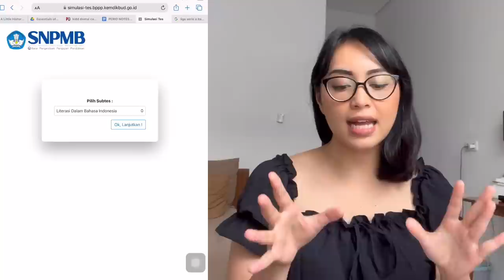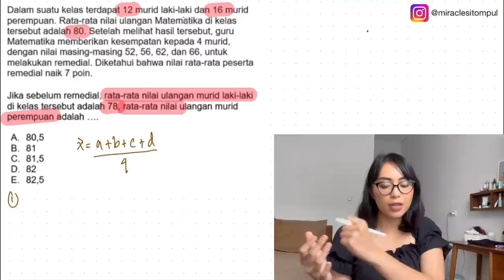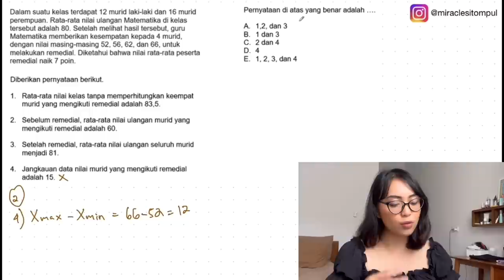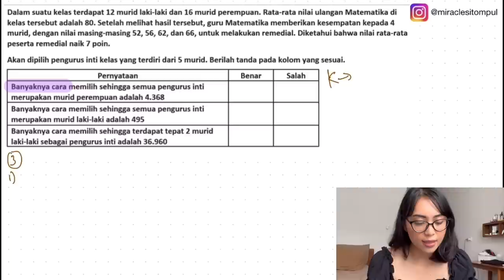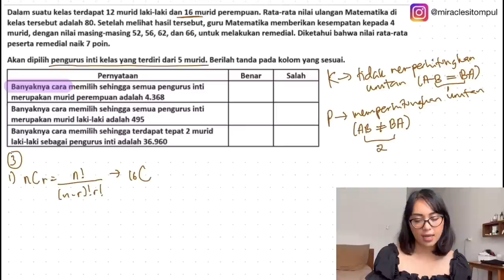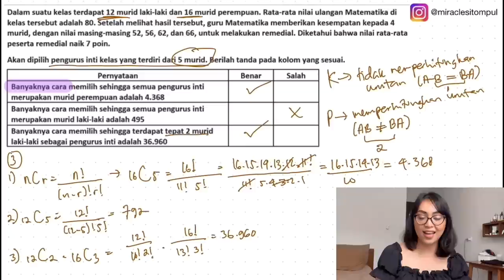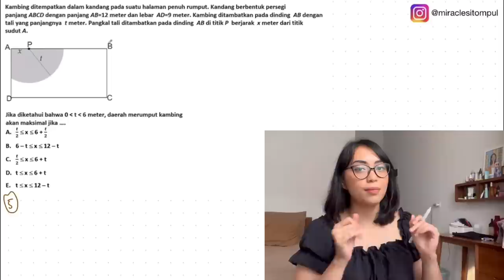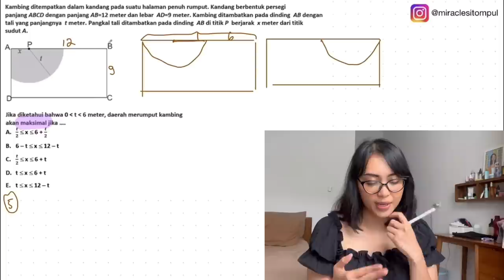TIPS MENGERJAKAN SOAL PM SNBT 2023 PART 2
Semua soal yang dibahas di sini adalah soal asli simulasi dari SNPMB (penyelenggara SNBT 2023) ya guys. Kalian bisa akses soalnya di Lanjut part 3 gak nih guys? Komen ya kalau mau lanjut ;)